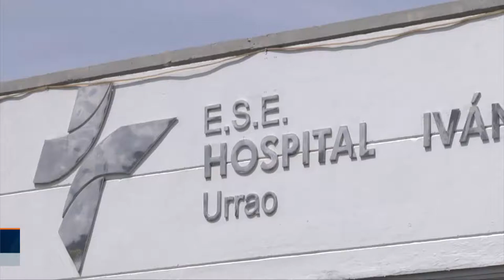¿No habrá atención?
Los hospitales de Antioquia no pueden más con las deudas y falta de
pagos de las EPS, este próximo miércoles como protesta harán un cese de actividades, solo habrá atención por urgencias